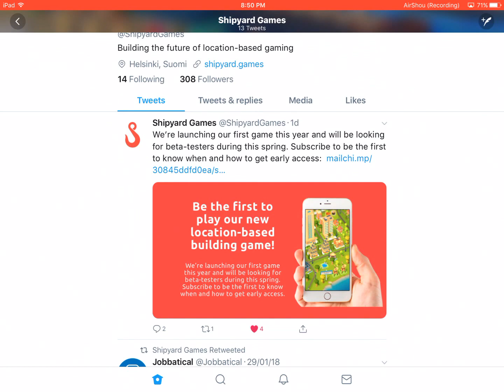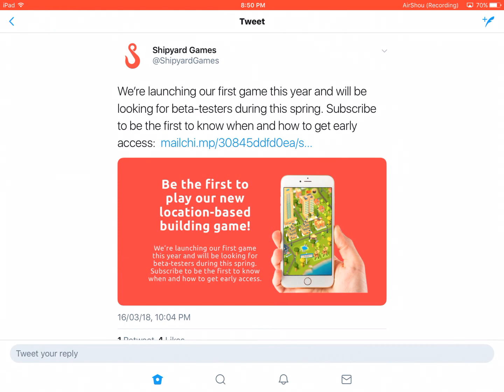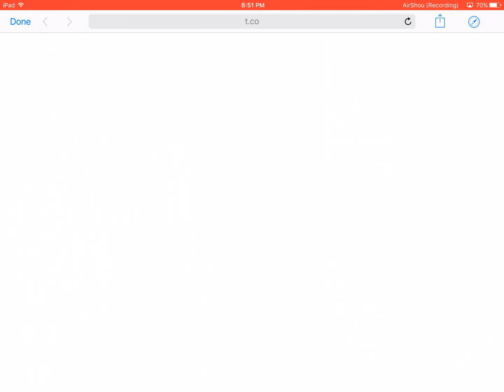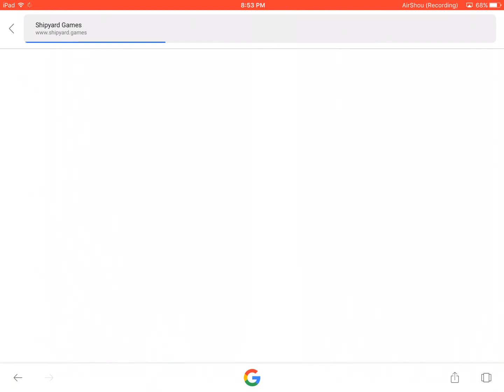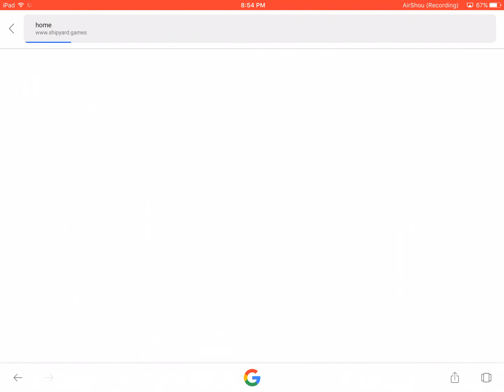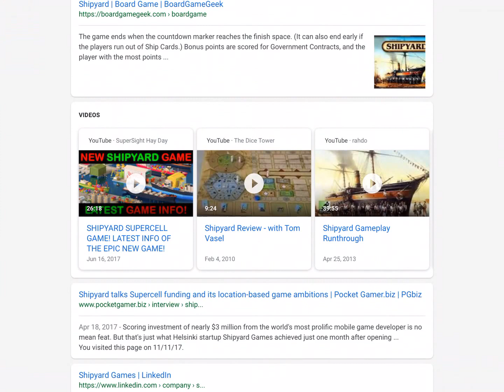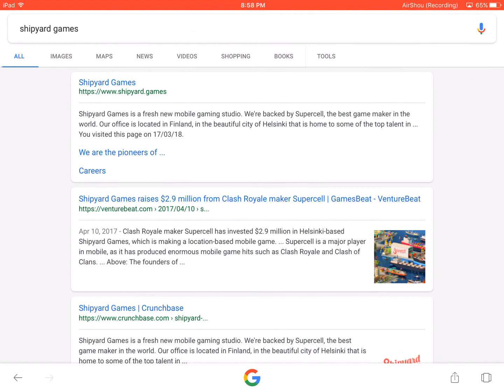SHIPYARD GAMES BETA-LAUNCH OF NEW GAME! SHIPYARD GAMES LATEST GAME SOON TO BE RELEASED 2018! GoCity?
SHIPYARD GAMES BETA-LAUNCH OF NEW GAME! SHIPYARD GAMES LATEST GAME SOON TO BE RELEASED IN 2018!  I inform you of the latest developments of Shipyard Games, and the upcoming location based game that they will be releasing. I'm so excited for this new game! I can't wait to make videos on it when it comes up. Be sure to sign up so that you can be a beta-tester! :)

Welcome to my Hay Day YouTube channel, I am SuperSight, I love playing and making videos of Hay Day. My aim is to create rich in content video's of everything you need to know in Hay Day. Videos that are specific, interesting, quality, full or knowledge, lots of fun, and much much more. I hope to share my knowledge and secrets of Hay Day with you, so that you can become one of the most well educated Hay Day players there is. My overall goal is to teach you how to make coins, so much so that you can learn how to "Make coins faster than honey bees make honey". Not only that, but I will also be showing you how to do so much more, so that you can become one of the best players there is. I am starting this Hay Day adventure from level 1, so that I can re-experience all the difficulties from beginning Hay Day with almost nothing. I have done much research into Hay Day and the best mathematical ways of making coins, XP, diamonds and much more. Join me as a progress through Hay Day, so that you can keep up with the knowledge as it released, and be one of the few Hay Day players who has the extra knowledge. I will tell you everything I know to help you succeed in every aspect of Hay Day, so that you can be one of the best Hay Day players in the world. Make sure to comment what you thought of the video. - SuperSight

I hope you enjoyed this video. Thank you for your support! I'm always happy to read your comments.